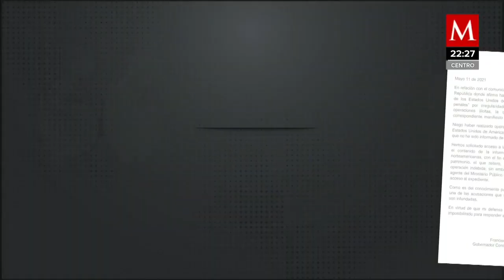García Cabeza de Vaca acusa a FGR de negarle acceso a información aportada por EU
El gobernador de Tamaulipas negó haber realizado transacciones ilícitas en Estados Unidos o en México.